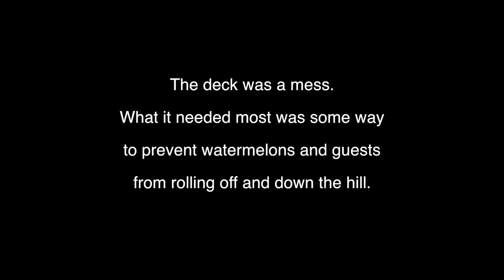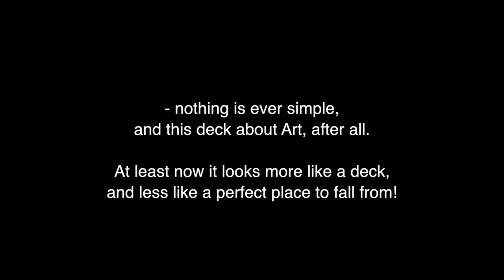"Bracedance, or Rebuilding the old deck at the new studio space", with "Canticle Phrehaiden"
This video uses my experimental soundtrack entitled "Canticle Phrehaiden", performed by the Springfield Symphonia and recorded live on 18SEP13 in the Doris Mae Louisa T. Goodriche Foundation Hall, and has as it's subject the recovery of the damaged deck at the new studio space and home of Bird House Studios of Vermont.